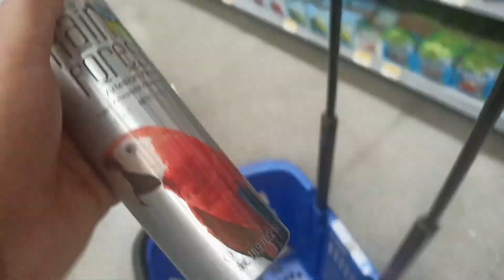Agua Cara vs Agua Barata ¿Cuál Sabe Mejor? 💦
Existen diferentes tipos de marcas de agua embotellada y en este video te comparo agua cara vs agua barata y este fue mi punto de vista 💦